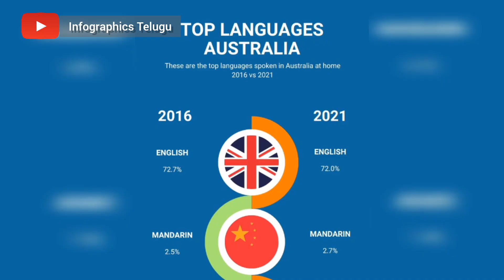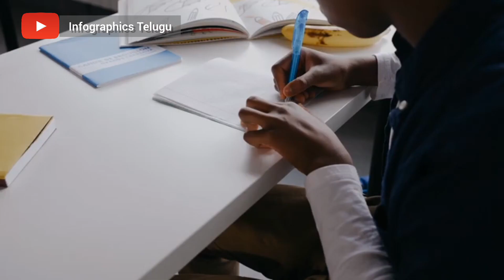మనుషులు కంటె జెంతువులే ఎక్కువ | Top 10 Intresting Facts about Australia | Telugu facts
మనుషులు కంటె జెంతువులే ఎక్కువ | Intresting Facts about Australia | Telugu facts / Telugu knowledge

Infographics Telugu.